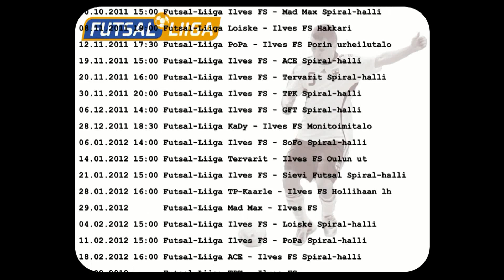Ilves FS-KaDy 3-2 (3-0) Super Cup 2011 Futsal-Liiga 23.9.2011 maalikooste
Ilves FS-KaDy 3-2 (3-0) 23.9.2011 Futsal-Liiga Super Cup2011 maalikooste